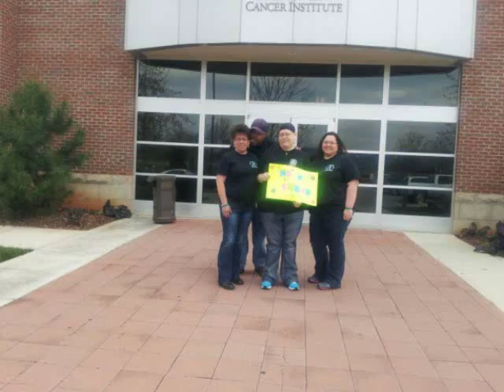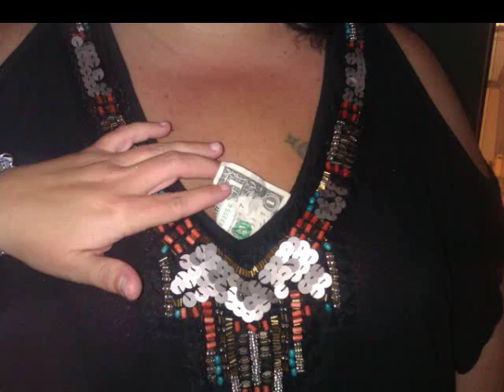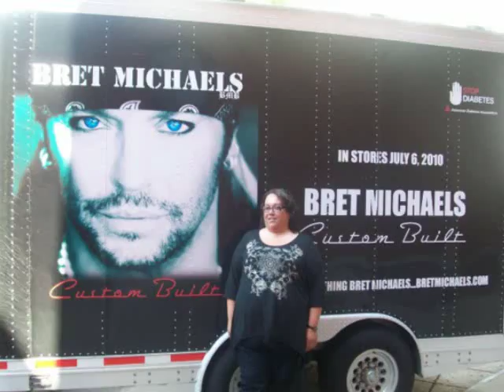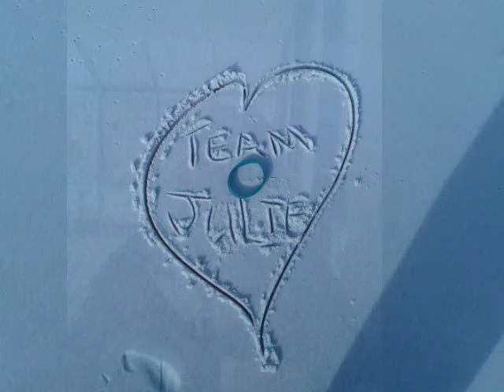Julie's Slideshow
Julie Thomas's Slideshow